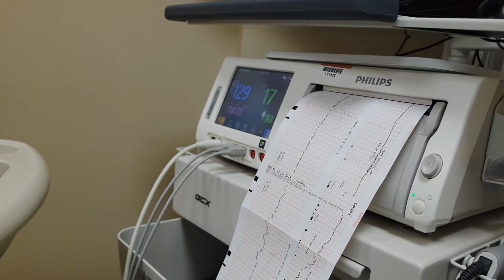EMOTIONAL BIRTH VLOG | HAZEL LOUISE | Seneca Red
EMOTIONAL BIRTH VLOG | HAZEL LOUISE
Meet our daughter!!  She has finally arrived in the world!!  We are head over heels in love with this precious bundle!!!  I want to record and vlog her arrival, so what you see is how it all went down!

Social Media, stay in touch!